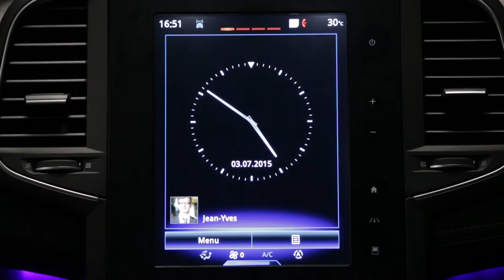Opozorilo o varnostni razdalji